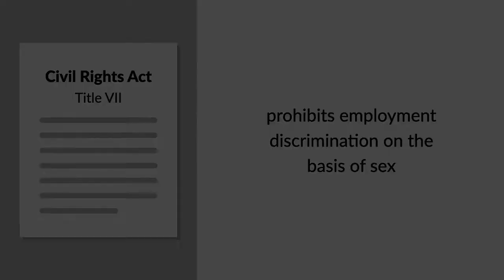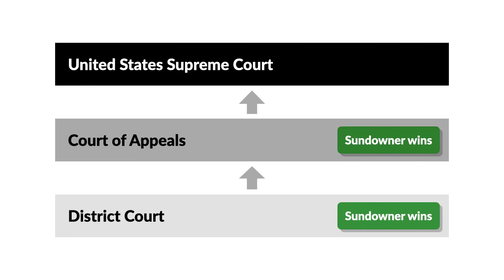Oncale v. Sundowner Offshore Services, Inc. Case Brief Summary | Law Case Explained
Oncale v. Sundowner Offshore Services, Inc. | 523 U.S. 75 (1998)

Title Seven of the Civil Rights Act of 1964 prohibits employment discrimination on the basis of sex. This prohibition encompasses sexual harassment that exposes an employee to a hostile work environment. In Oncale versus Sundowner Offshore Services, the United States Supreme Court sought to resolve a court split as to whether sexual harassment by a colleague of the same sex fell under Title Seven’s purview.

Joseph Oncale worked for Sundowner as part of an eight-member oil rig crew. Three of the crew’s other members, John Lyons, Danny Pippen, and Brandon Johnson, humiliated Oncale in front of the rest of the crew by subjecting him to sex-related conduct. Pippen and Lyons, both of whom had supervisory authority, sexually assaulted Oncale physically, and Lyons threatened to rape Oncale. When complaints to the crew’s supervisors failed to result in any consequences for Oncale’s harassers, he quit.

Oncale filed a Title Seven employment discrimination claim against Sundowner, alleging discrimination on the basis of sex.

The district court granted summary judgment in favor of Sundowner, holding that under binding precedent, sexual harassment by colleagues of the same sex didn’t fall within the scope of Title Seven. Oncale appealed to the Fifth Circuit, which affirmed the district court’s judgment. The United States Supreme Court granted cert.

Want more details on this case? Get the rule of law, issues, holding and reasonings, and more case facts

Have Questions about this Case? Submit your questions and get answers from a real attorney